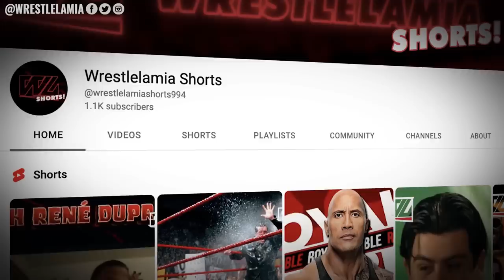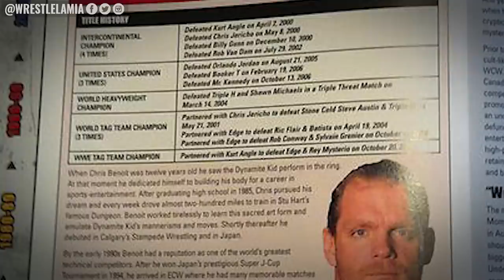10 Times WWE Treated Their Fans Like Idiots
WWE outright lied to fans

Topics Discussed In this Video:

1. 10 Times WWE Treated Their Fans Like Idiots
2. WWE Treats Fans Like Fools
3. 10 Biggest Lies WWE Has Told to Fans
4. 10 Times WWE Tried To Fool Its Audience
5. Wrestlelamia